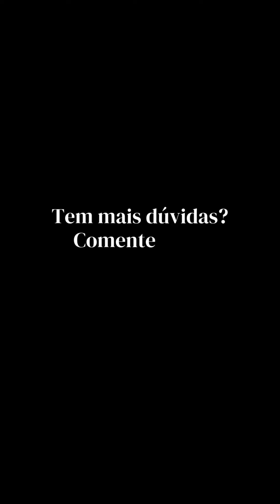VINAGRE ESTRAGA A MÁQUINA DE LAVAR ROUPA? | FLÁVIA FERRARI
Escreva sua dúvida aqui.

pu.bli

Meu livro A Dica do Dia: